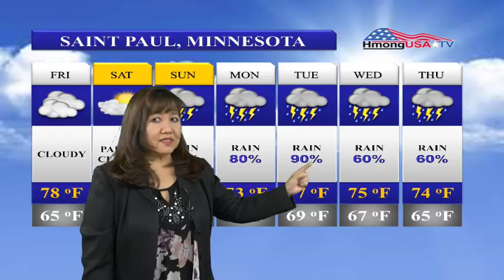Xov Xwm Huab Cua nrog Geena Ly Cha 8-31-2018